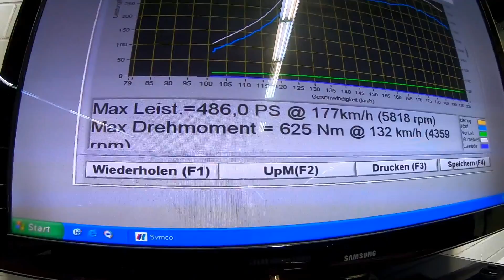Party mit Team - Turbo Gockel ? ja oder nein .. !